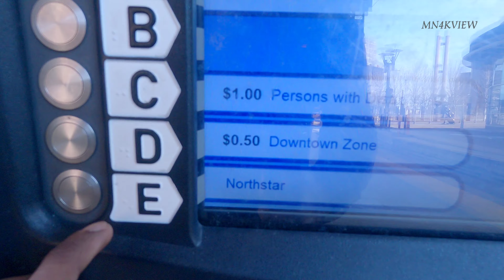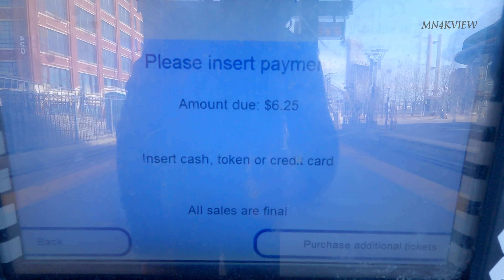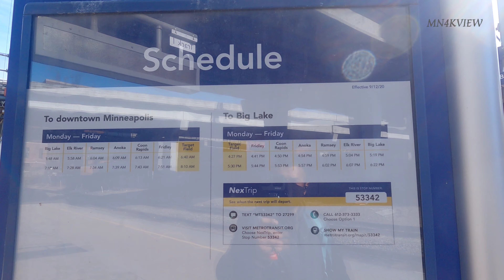4k NorthStar Train | Metro Transit | Minneapolis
4k NorthStar | Metro Transit | Minneapolis

The Northstar Line offers service between Big Lake and downtown Minneapolis, stopping at stations in Elk River, Ramsey, Anoka, Coon Rapids, and Fridley.